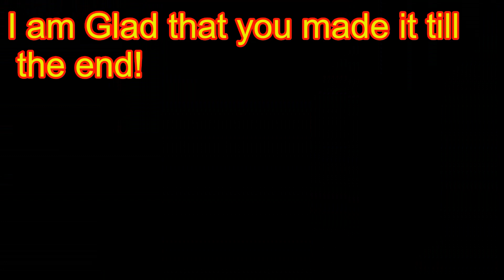⌛Pink Hibiscus Timelapse Super Satisfying!!!⌛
This is a time lapse video of Pink Hibiscus!